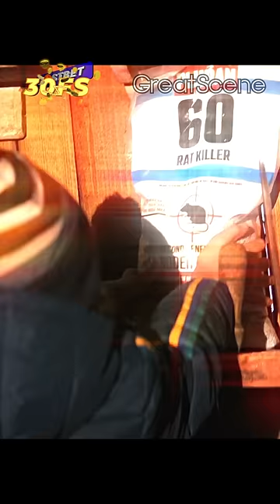Он подсыпал крысиный яд в семейный ужин 😱